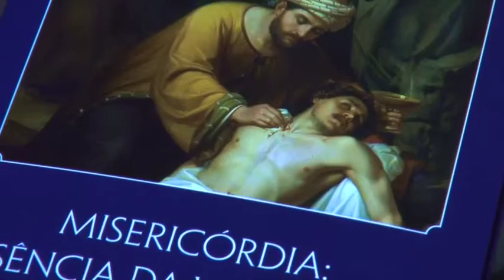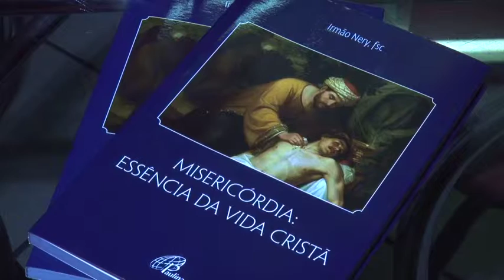ETM 22 04 16 Dicas da Fé - Livro Misericórdia Essência da Vida Cristã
Ajude a exercitar a sua fé como o livro Misericórdia a Essência da Vida Cristã, dica de hoje de nossa edição.